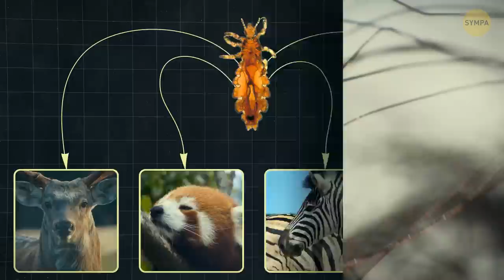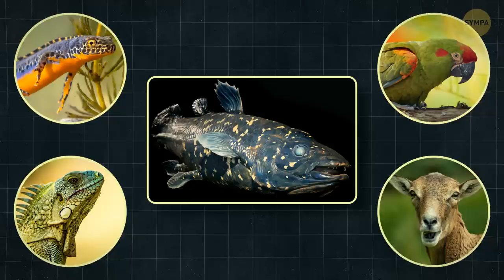6 Animaux Préhistoriques qui sont Toujours là Sans que l’on Sache bien Comment